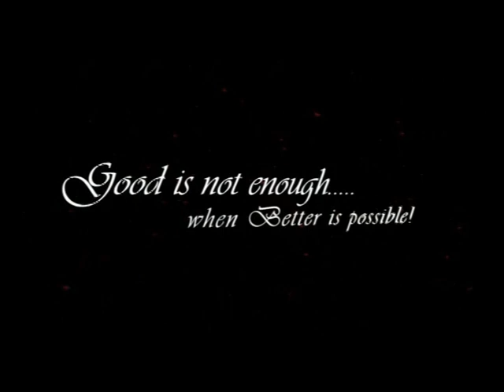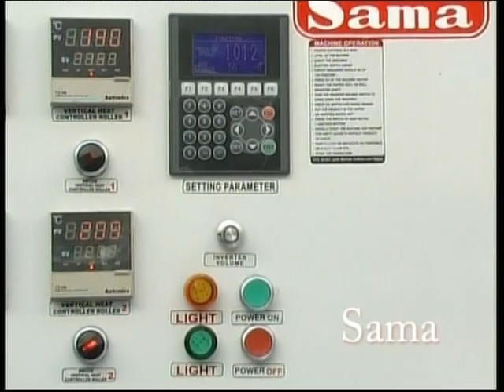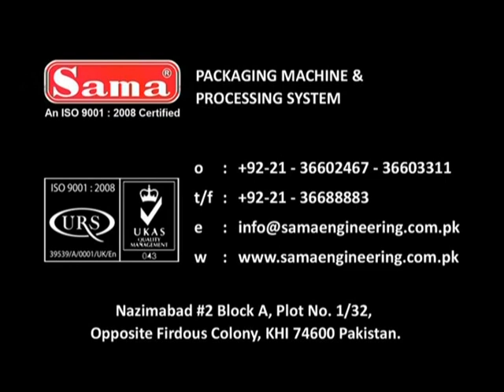Flow Wrap High Speed Candy/Confectionery Packing Machine (MR - 1000) | Sama Engineering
MR 1000 Candy Mayfair

Features:

Horizontal Flow Wrap Packaging Machine.The new Sama MR-1000 is concerned under the symbol of quality, high output , reality and simplicity.

Specifications:
Speed: Max. 1000 Bags / Minute
Packaging Material: Any Heat Sealable
Bag Shapes: Pillow Horizontal Bag
Power Supply: 400v Three Phase 50 Hz
Power Consumption: 6.5 KW
Max. Reel Dia: Max. 350mm
Core Bore: 76mm
Weight of Machine: Approx. 1850 Kgs
Dimension: 900 W / 2700 L / 1800 H mm

About SAMA